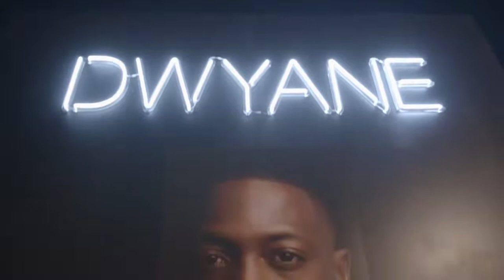Dwyane Wade and Gabrielle Union Sip & Paint Party